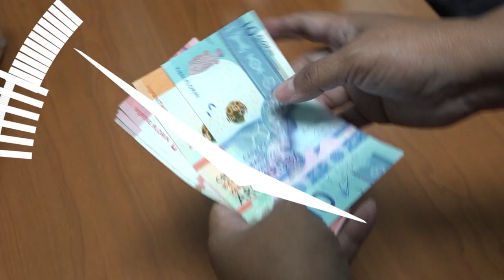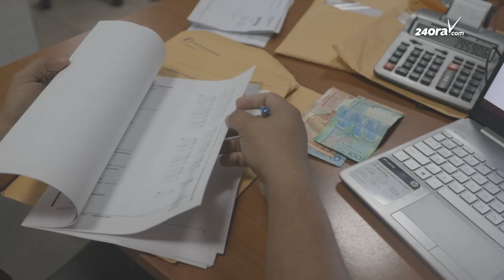Setty Yarzagaray: Introduccion di BBO na frontera no tin influencia pa pueblo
Diabierna a tuma luga un reunion cu e comision di finansa pa trata riba e tema di BBO aan de Grens, hunto cu minister di finansa, Xiomara Maduro.